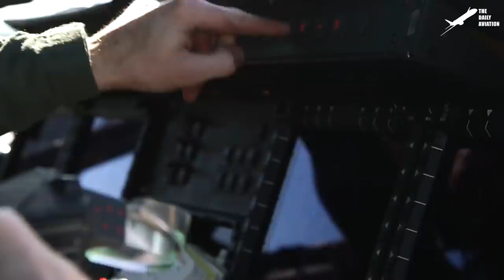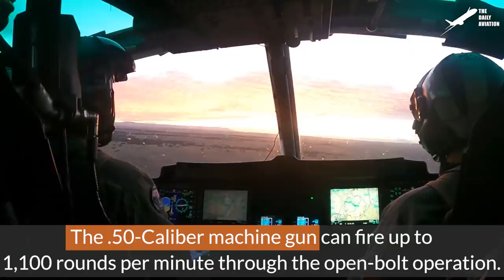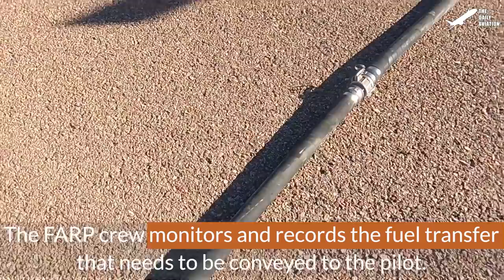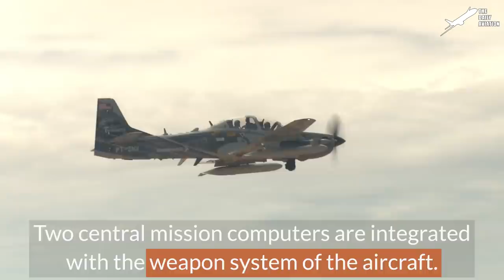US Marine Helicopter Door Gunners Spray Bullets From the Sky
Welcome back to the Daily Aviation for a feature on the UH-1Y Super Huey helicopter that is combat-proven and an efficient assault transport helicopter operated by the US Marine Corps.

Footage Credit: U.S. Marine Corps  / U.S. Air Force, Derivative Work by The Daily Aviation

Thumbnail Credit: US Marines, Derivative Work by The Daily Aviation